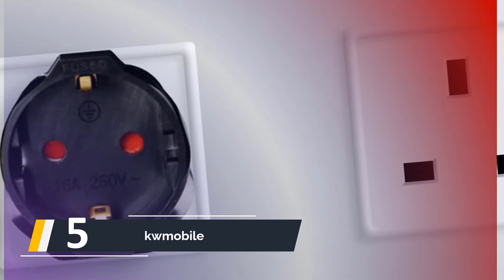Migliore Presa Inglese 2023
IL 5: Migliore Presa Inglese

1. Electraline

2. kwmobile 2x

3. EXTRASTAR Adattatore

4. Adattatore da Viaggio

5. kwmobile

0:00 Intro
0:32 kwmobile
1:40 Adattatore da Viaggio
2:46 EXTRASTAR Adattatore
3:39 kwmobile 2x
4:36 Electraline